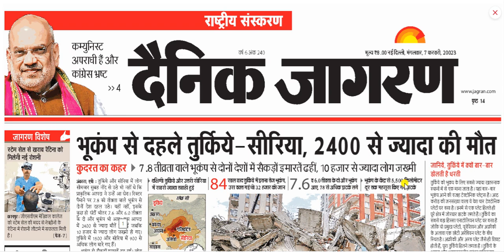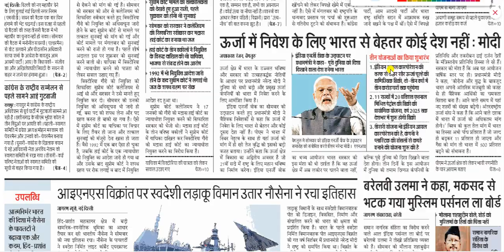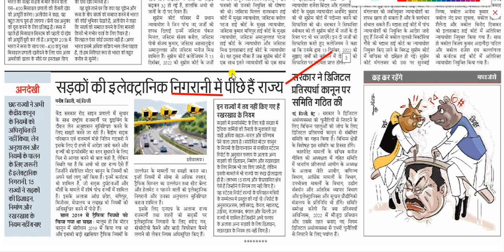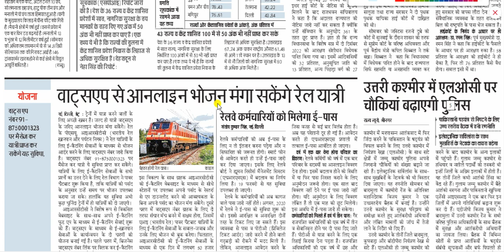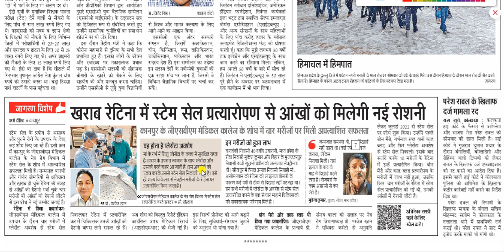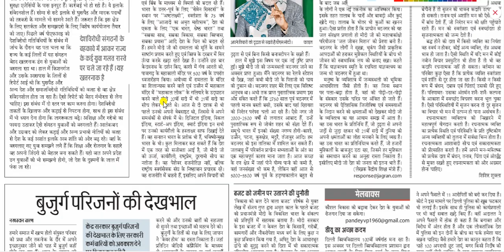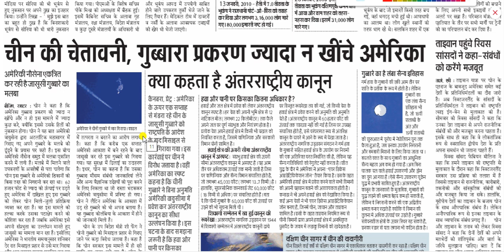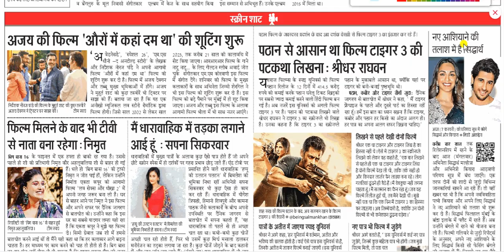07 February 2023 || Dainik Jagran Newspaper Analysis || दैनिक जागरण राष्ट्रीय संस्करण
dainik jagran
दैनिक जागरण
जागरण पेपर
जागरण न्यूज़
हिंदी समाचार